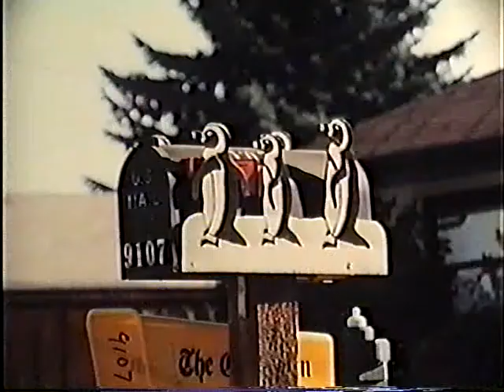mail box song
Created by mike